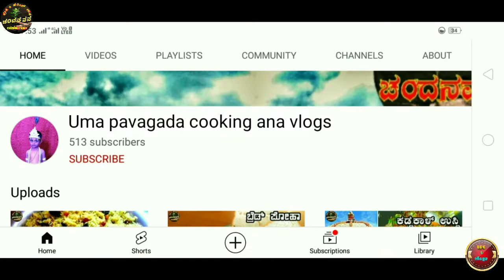ಆರೋಗ್ಯದ ಚಿನ್ಹೆ ಹಸಿರುಬಣ್ಣ ಪುದೀನ , ನಿಂಬು ಜ್ಯೂಸ್ ಮಾಡಿನೋಡಿ ಬೇರೆ ಜ್ಯೂಸ್ ಮರಿ ತೀರಾ pudina juice recipe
watch and learn healthy and tasty lemon juice and mint juice recipe/ pudina and nimbu juice recipe in Kannada . please like,  share, comment and SUBSCRIBE to our channel for more recipe video. thank you..🙏🙏

Editing by:– Chandanavana Crazy star
Face book :–